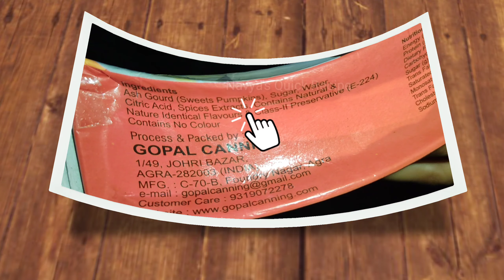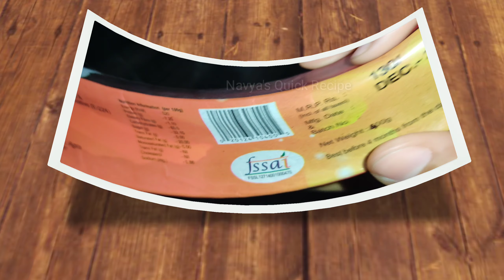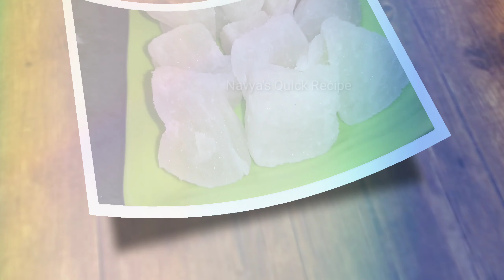पहली बार मैंने यह पेठा खाया 😋😋😋| Dry Petha Unboxing | Ash Gourd |Sweets | Agra's Best Quality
Agra's Best Quality | Traditional Taste | Indian Sweet | Tasty Dry Petha 😋 | Indian Street Food | Ash Gourd Sweet Candy | The most famous Agra's Petha.

Petha Unboxing and review.Agra Petha | Agra Famous dry petha.